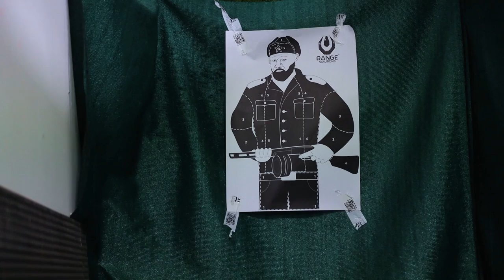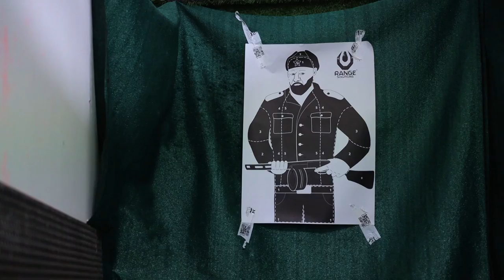I migliori SHOTGUN da Softair! [Secutor serie Ferrum]